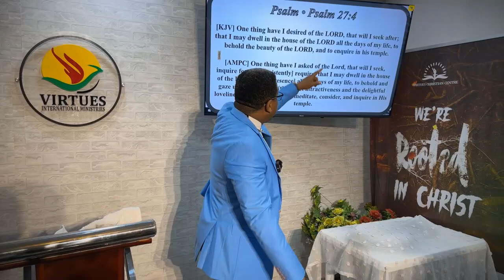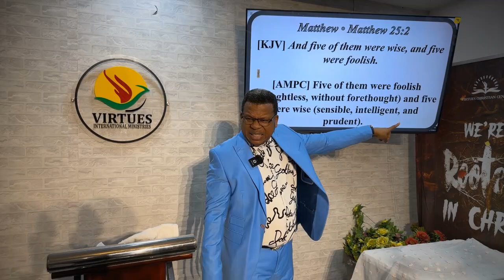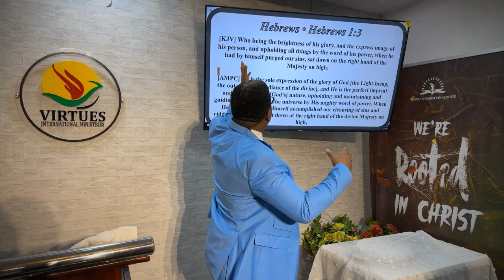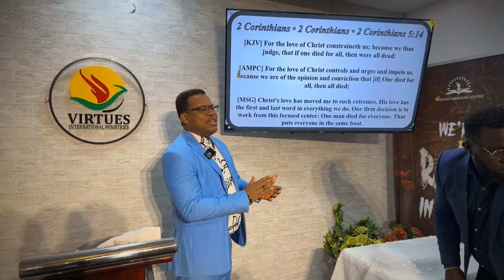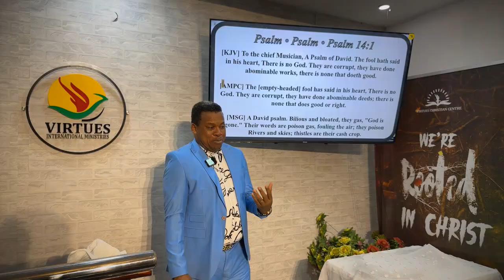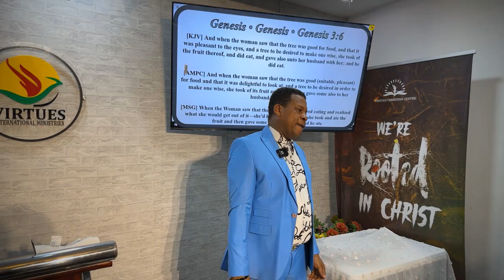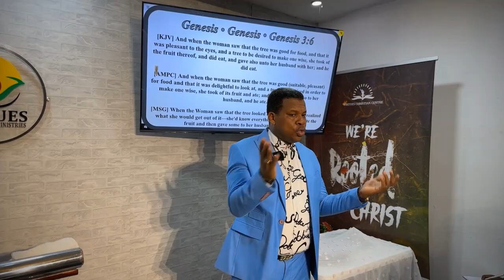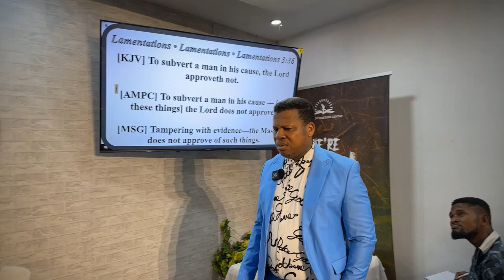CHOOSING LOVE, LOVING AND LIVING RIGHT - WITH DR. ALEXANDER FARANPOJO - AUGUST 7, 2024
OUR MONTH OF LOVE, LOVING AND LIVING PRODUCTIVELY - with DR ALEXANDER FARANPOJO - August 7, 2024
GT Bank Account 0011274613.|| Zenith Account 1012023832.
 VIRTUES CHRISTIAN CENTRE FOREIGN BANK TRANSFERS GT Bank Account 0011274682. USD || 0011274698. GBP